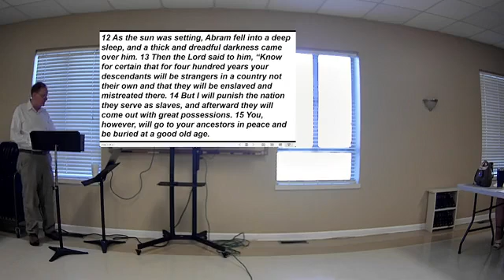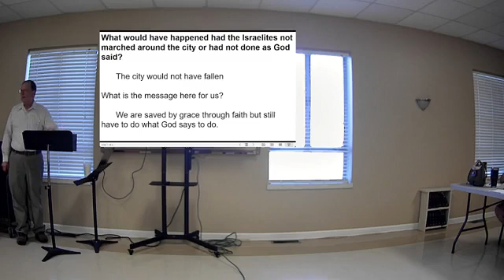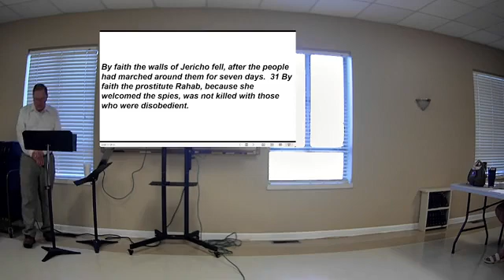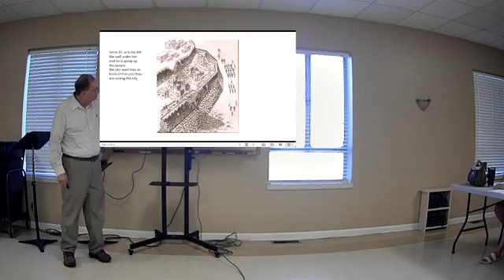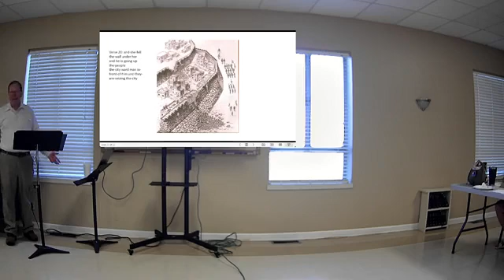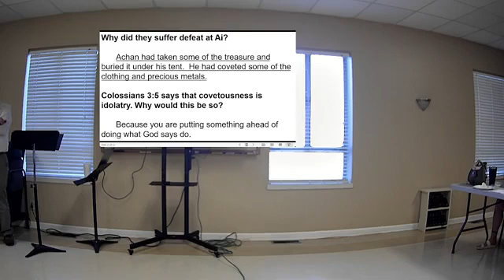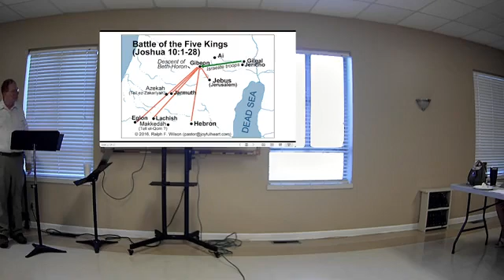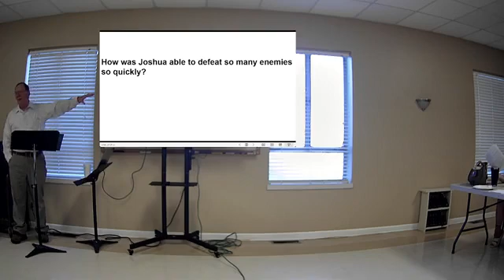Wednesday Evening Study on The book of Joshua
Welcome to The Study on The book of Joshua! If you are attending online please say Hi to us!